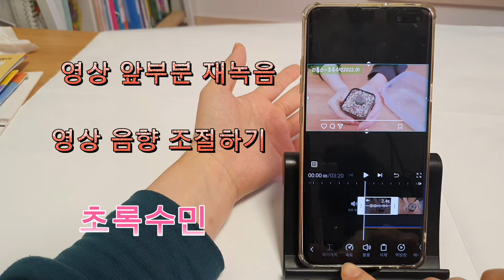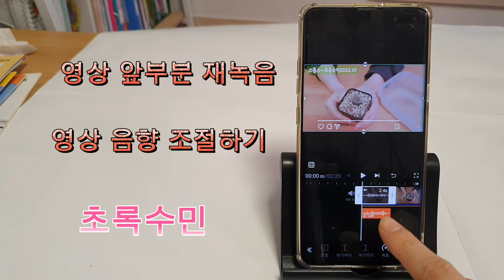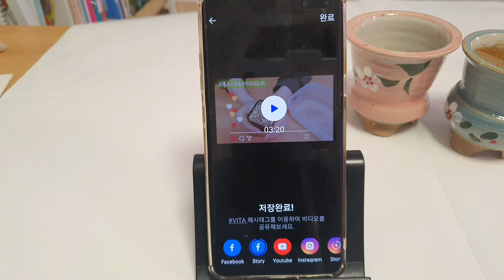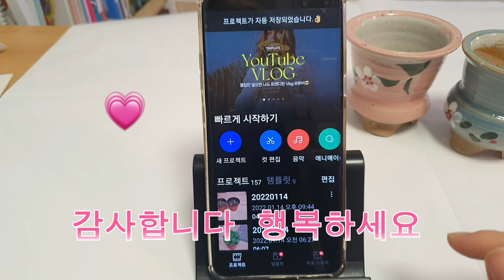무료영상편집) 영상재녹음하는법 왕초보유튜버 영상만들기 핸드폰보면서영상만들기 ♡ 도움이 필요하신분 참고하세요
저도 처음 시작할때  아무것도 몰라서
편집도 못했어요
답답 하더라구요
혹시 저같은 분들  도움되시길^^